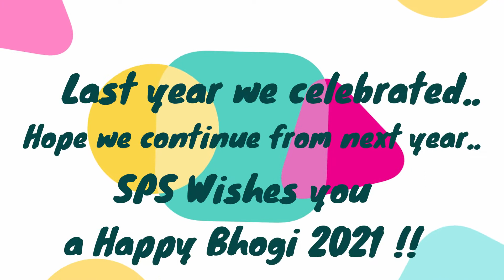SPS Wishes you a Happy Bhogi 2021 !!!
Education blended with Celebrations. Looking forward for happy years ahead. SPS Wishes you a Happy Bhogi 2021 !!!